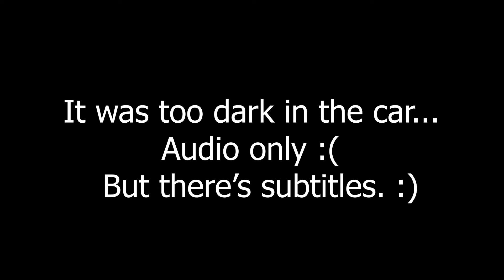THEY GOT SICK?!?!?!!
They went out to eat and came back sick.
Followed by us going home.

FOLLOWS US IN IG-
Alan: